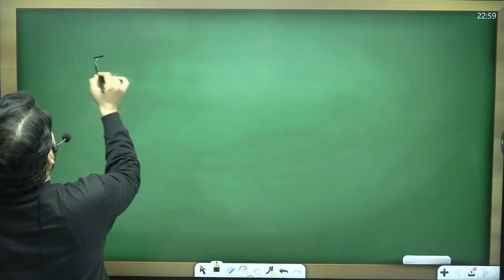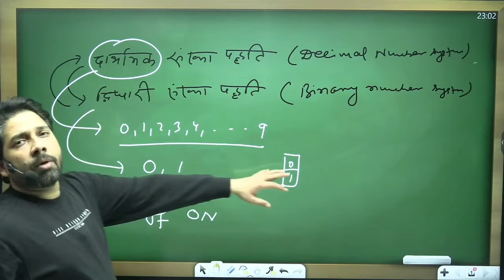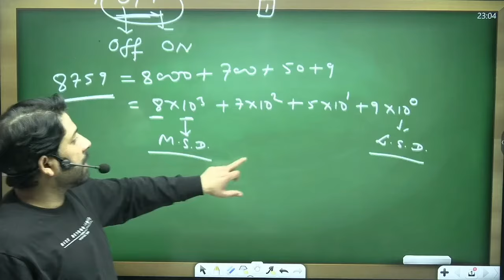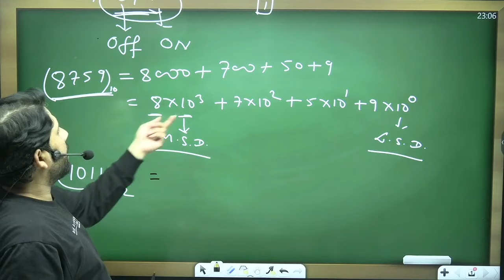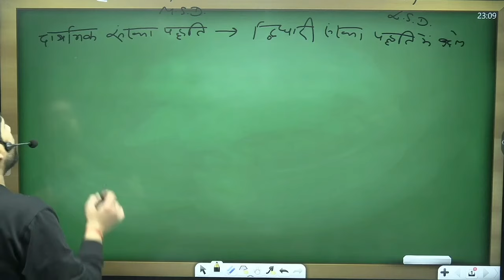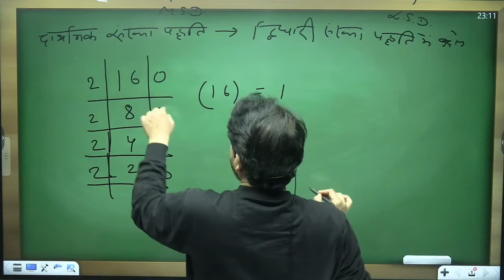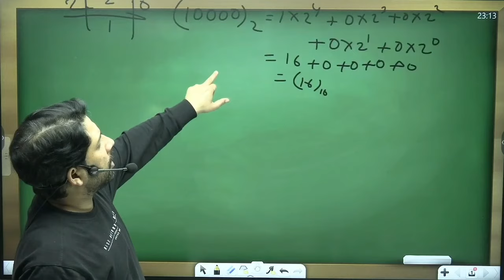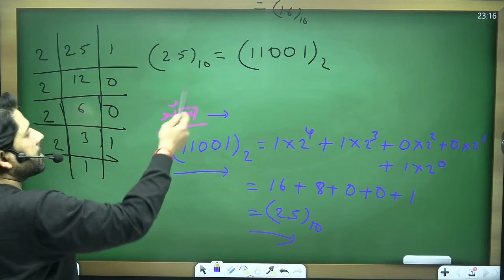दाशमिक तथा द्विधारी संख्या पद्धति | Decimal and Binary Number System | vvi for 12th exam | Verma sir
दाशमिक तथा द्विधारी संख्या पद्धति | Decimal and Binary Number System | vvi for 12th exam | Verma sir | physics inter10 | 12th exam 2023 | physics